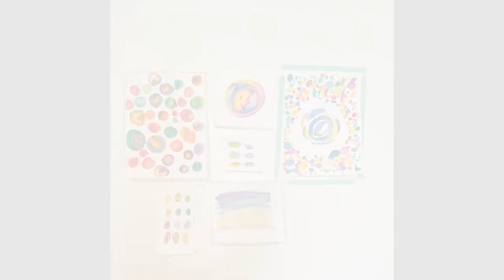Abstract Painting: Time-lapse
Art is more than a pretty picture! Introducing children to art at an early age promotes building many developmental skills. Learn more as to why abstract art is important and how you can create masterpieces with the family